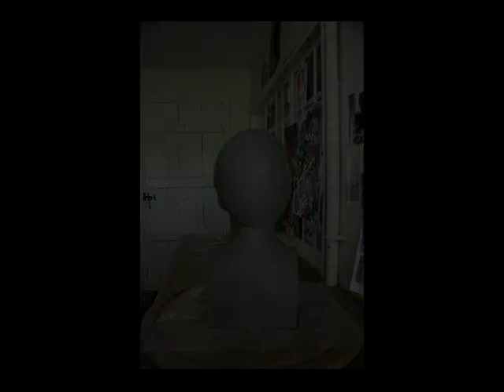Timelapse Olympic Head - Lord Colin Moynihan Plaster to Bronze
Sculpture produced from head cast of Lord Colin Moynihan, Olympian, Sports Minister under Margaret Thatcher and Chairman of the British Olympic Association for 2012 Games. This shows 4.5 months of the process from removing the clay from the cast to it's completion.